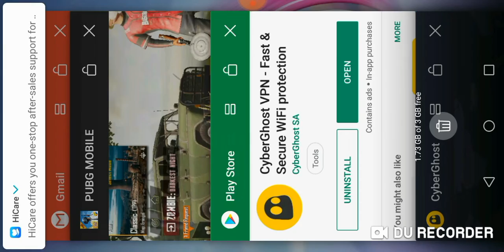(20 RUPEES FOR ALL THAT) PUBG MOBILE NEW TRICK 22 APRIL 2019 |NEW VPN TRICK GET FREE CRATES AND UC